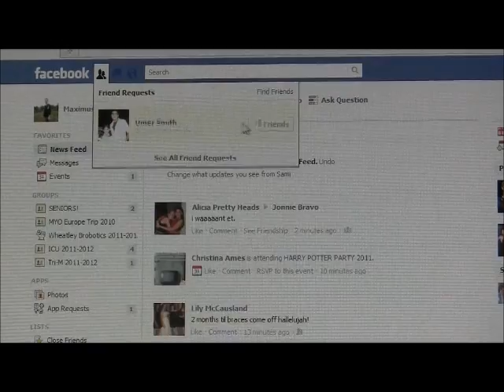2011 Finalist - Robotics Video by Ankhit Bhasin